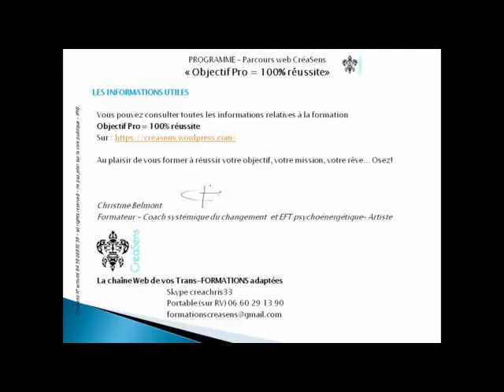Objectif Pro = 100% réussite - Une formation SÉRIEUSE? Avec ProcessCom et 6 formatrices, POURQUOI?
Christine Belmont propose :
E-learning "Objectif Pro = 100% Réussite" pour Vous?
Une approche complète et systémique du changement !

Prendre rendez-vous avec Christine Belmont (cadeau) pour votre entretien individuel de "Diagnostic de Situation" (durée 45mn et valeur 60e = Offert!) pour analyser ensemble si ce parcours est là au bon moment pour vous et pour vous aider à mettre en place votre réussite Pro.
Clic sur ce lien et réponds à quelques questions pour bien préparer ton diagnostic :

L'e-learning est le bon moyen actuel, vu les circonstances, de développer vos connaissances et compétences professionnelles.
Objectif Pro = 100% Réussite est peut être la formation à distance qu'il vous faut si vous êtes :
* En reconversion Pro
* Au chômage
* En orientation Pro
* Dans la mise en place d'un projet de reprise ou création d'entreprise, d'une mission, d'un objectif, d'un rêve Pro ?
* Une personne ressource (manager, soignant, enseignant, dirigeant, éducateur, coach, thérapeute...) et que vous voulez apprendre de nouveaux outils d'accompagnement aux relations, aux émotions, à l'organisation

FORMATION e-learning : OBJECTIF PRO = 100% RÉUSSITE

Parcours Sécurisé  "CréaSens"
Code déontologique EMCC
Christine Belmont = Coach Systémique du changement (Maïeuticienne), BE EGDA, Praticienne EFT psycho-énergétique, pluri-artiste

Votre parcours WEB CréaSens en 3 étapes, inspiré du référent Jim Collins et de son concept hérisson le PUR (Passion-Unicité-Résultats), ainsi que l'accompagnement pédagogique au changement par le sens de Frankl, et de nombreux autres référents pour une approche complète et créative CORPS MENTAL ENERGIE :
Et bien d'autres référents pour le rayonnement par le sens, l'analyse transactionnelle, la PNL, l'autonomie. qui jalonneront votre parcours, formés et accompagnés par 6 femmes, en jeu
Diagnostic offert sur zoom! Profitez en
Rendez-vous par :

Belle réussite à vous!
Christine Belmont
"Le changement est un deuil qui peut être fêté"